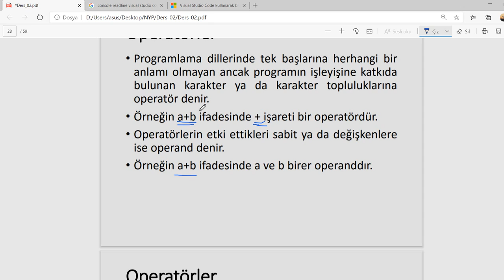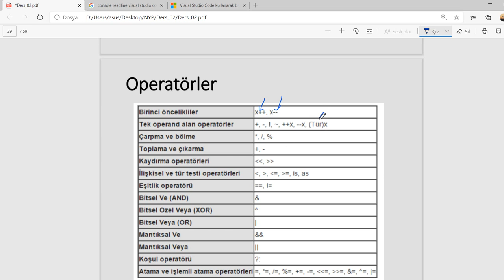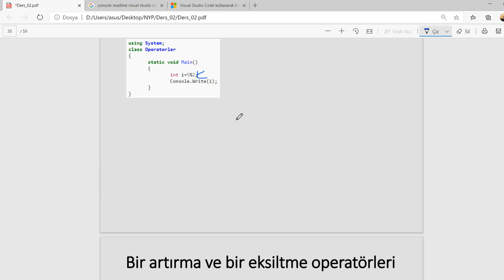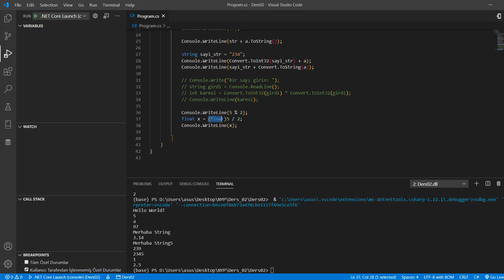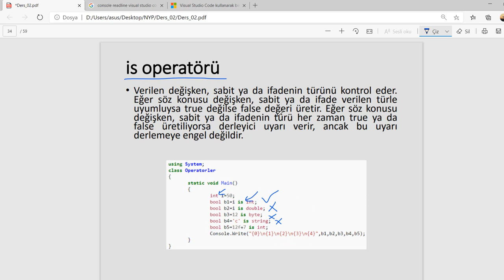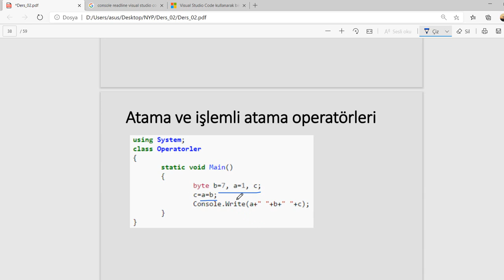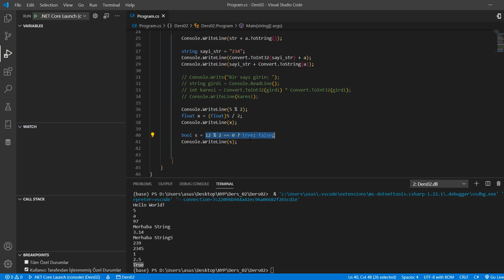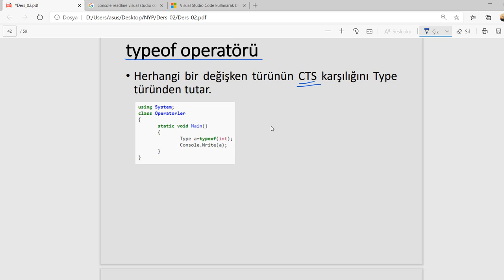NYP 02.05 C# - Operatörler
C# - Operatörler hakkında bilgi içerir.
Matematiksel Operatörler
Karşılaştırma Operatörleri
as, is Operatörleri
Mantıksal Operatörler
Bitsel ve Kaydırma Operatörleri
Atama ve İşlem Operatörleri
?: operatörü